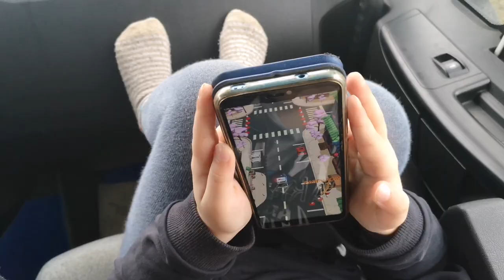НЕ СПАЛИ ДВОЕ СУТОК Влог на Фуре В 6 лет за рулем Фуры 20 тонн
Угадай в комментариях  в какой город по Украине мы едем?